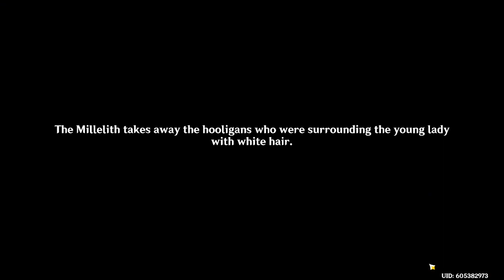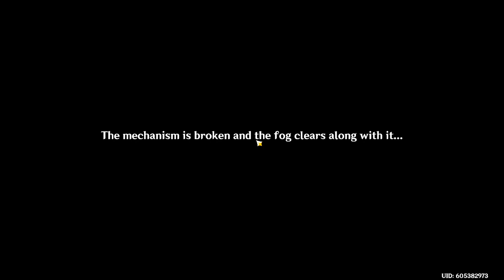Genshin Impact - VOD #1 (02/23/2023)